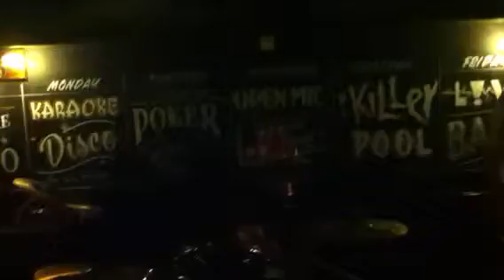Teenage kicks performed by token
Live at tap and tumbler 2011, Nottingham